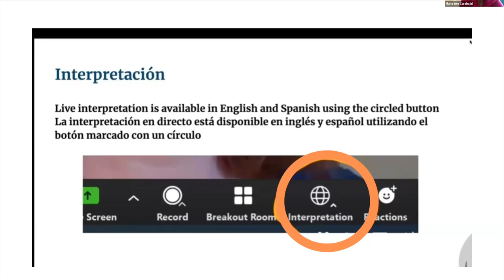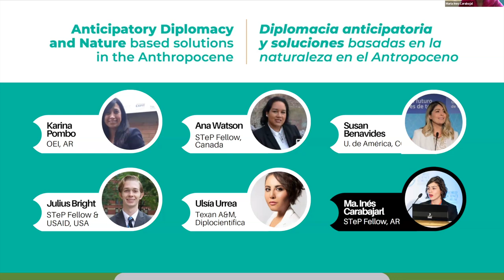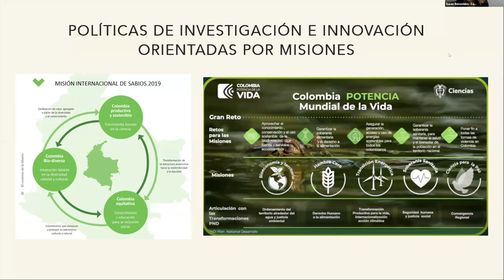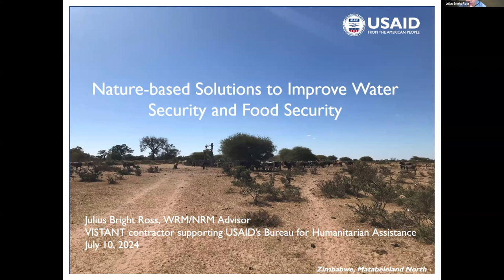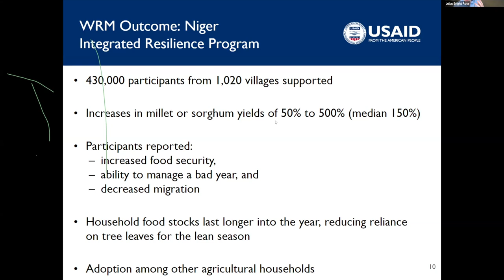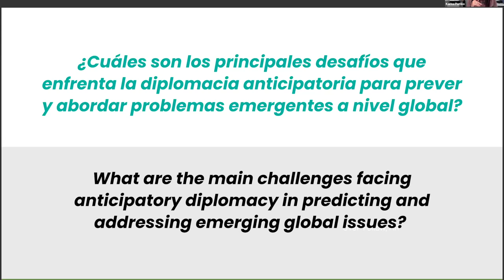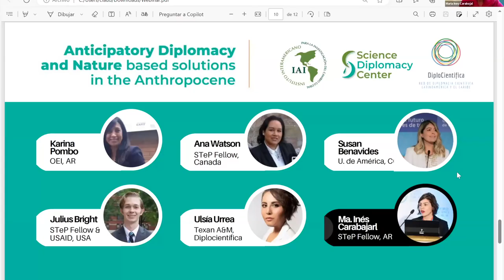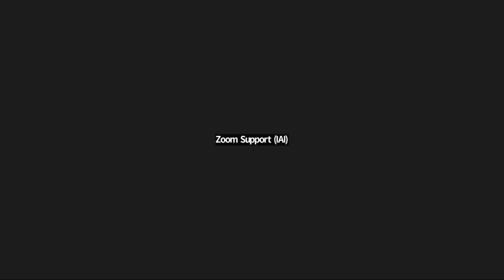Webinar: Anticipatory Diplomacy and Nature-based Solutions in the Anthropocene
This webinar aims to integrate scientific diplomacy and nature-based solutions to mitigate and adapt to environmental threats.

Speakers:
Karina Pombo – International Consultant, OEI (Argentina)
Ana Watson – Postdoctoral Associate at University of Calgary - STeP Alumni (Canada)
Susan Benavides – Vice-president for Research and Outreach of the Universidad de América (Colombia)
Julius Bright Ross – STeP Fellow and VISTANT contractor supporting USAID's Bureau for Humanitarian Assistance (USA)
Ulsía Urrea Mariño – Texas A&M University-Corpus Christi - DiploCientífica (USA/México)
Moderator:
María Inés Carabajal – STeP Fellow (Argentina)